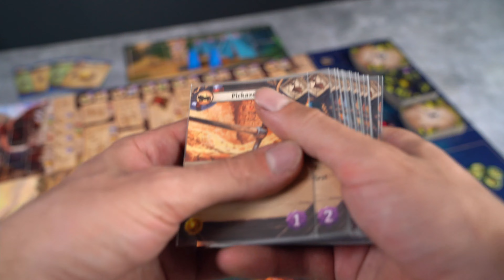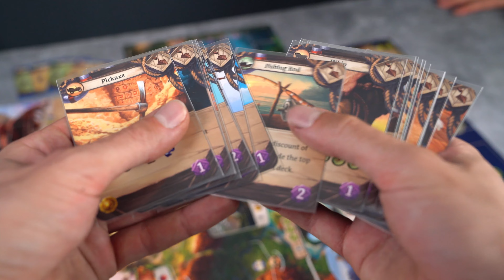KENNERSPIEL DES JAHRES? | Review Ruinen von Arnak | Meeple King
Hat Die Verlorenen Ruinen von Arnak Potenzial Kennerspiel des Jahres zu werden? Darum geht es heute in der Review.

Wir bekommen dafür kein Geld aber freuen uns auf eine gute Zusammenarbeit mit AllGames4You und sind gespannt wie das Ganze weitergeht! Wir waren auch schon vor Ort im Shop und sind von der riesigen Auswahl begeistert.

00:00:00 - Intro
00:05:20 - Spielmaterial
00:08:13 - Auf- und Abbau
00:09:55 - Erlernbarkeit
00:12:55 - Komplexität
00:14:35 - Glücksfaktor
00:16:01 - Spielerinteraktion
00:25:05 - Erweiterungen
00:19:02 - Unsere Meinung
00:23:04 - Für wen ist das Spiel etwas

Danke fürs reinschauen und bis zum nächsten Mal!
Die Jungs & Mädels von
Meeple King